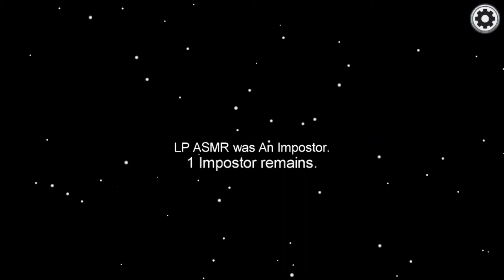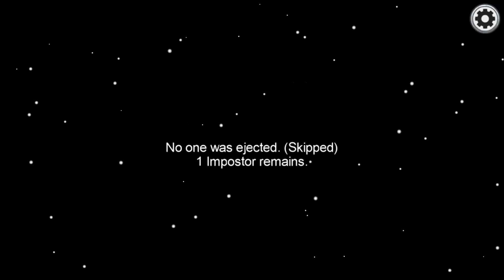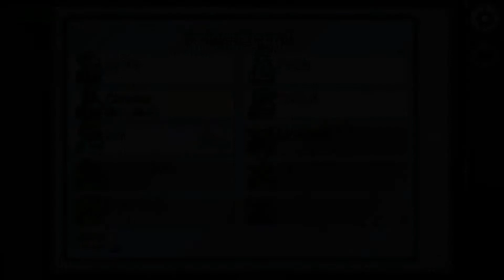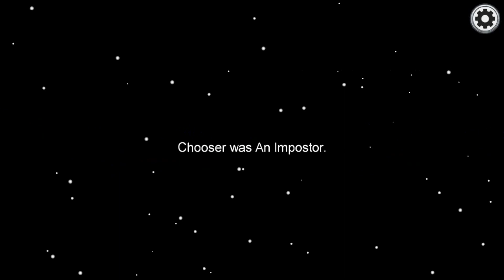ASMR Gaming: Among Us (Part 11) - Lessons Learned 💡 | Whispered Commentary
Hey y'all! Today we're back on the Skeld with Let's Play ASMR and his Discord crew. :D